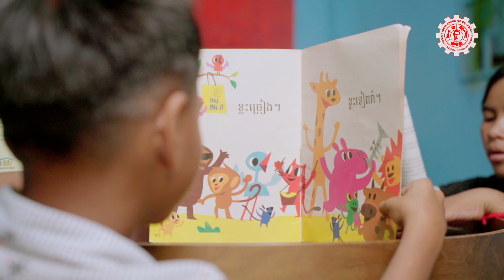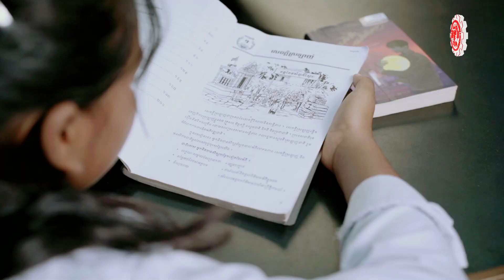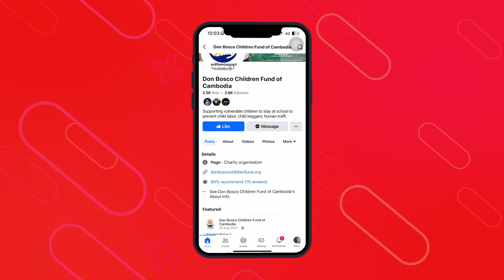ត្រូវការជំនួយរបស់សប្បុរសជនតាមរយៈមូលនិធិកុមារ ដុនបូស្កូ កម្ពុជា ខេត្តកែប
ជំនួយរបស់សប្បុរសជន គឺជាការទ្រទ្រង់ការសិក្សារបស់ក្មេង និងយុវជន យុវនារីក្រីក្រនៅប្រទេសកម្ពុជា ដើម្បីប្រែក្លាយជីវភាពរបស់ពួកគេអោយកាន់តែប្រសើរឡើងតាមរយៈមូលនិធិកុមារដុនបូស្កូកម្ពុជា ខេត្តកែប។